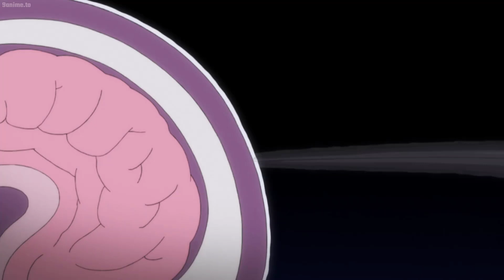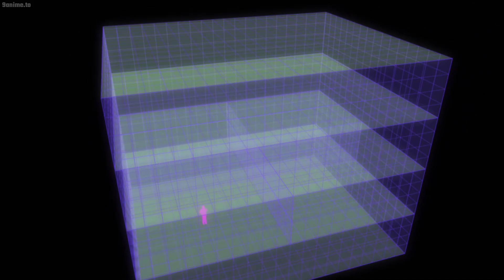Meleoron cooperates with Gon to kill Meruem, Cheetu teleports Morel to another dimension English Dub